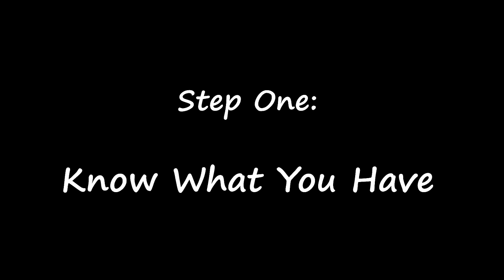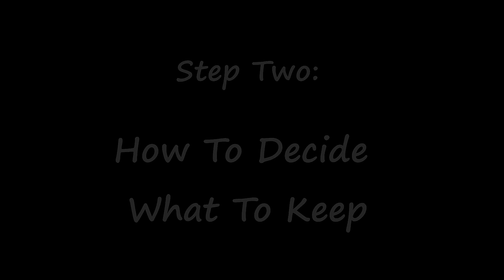How To Organizing Your Storage Unit / Downsize and Organize with a Professional Organizer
Back in the day I was a professional organizer. My specialty was helping people to downsize and declutter, which has served me well as I transitioned in to my RV life.
Now, I don’t ascribe to the usual rules for organizing, and have instead developed my own school of thought, based in practicality, logic, and real life considerations. I hope that I can impart some wisdom and bring a new point of view to this topic. And as always, I hope you find this video both entertaining and educational.